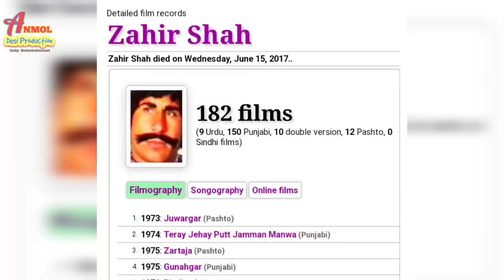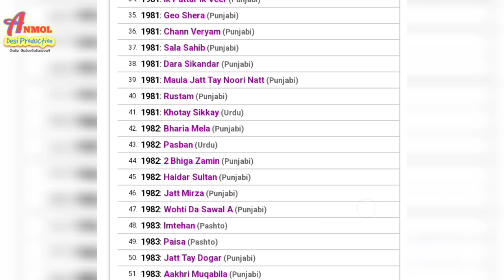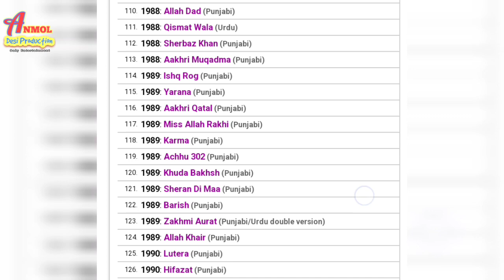Zahir Shah Biography || Lollywood Villain Zahir Shah pakistani actor || Film Star Zahir Shah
pakistanifilmstarnazarshah biography || Pakistani film history || Pakistani Actor Nazar Shah
pakistani film star nazarshahbiography || Pakistani film history || Pakistani Actor Nazar Shah